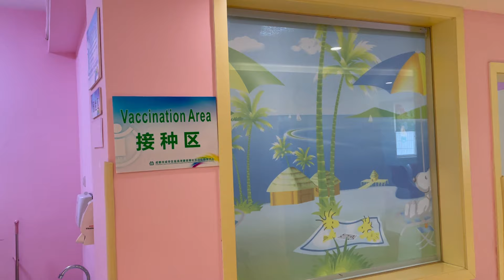德國馬克：終於打上中國新冠疫苗！省時省力還免費，外媒羡慕嗎？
German mark: finally hit the Chinese new crown vaccine! Save time and effort, but also free. Do foreign media envy it?